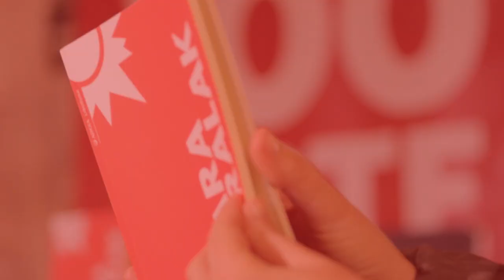"Ez gara neutralak" liburuaren aurkezpena